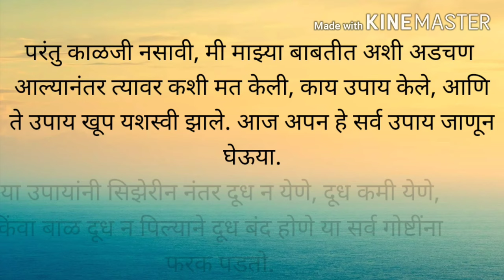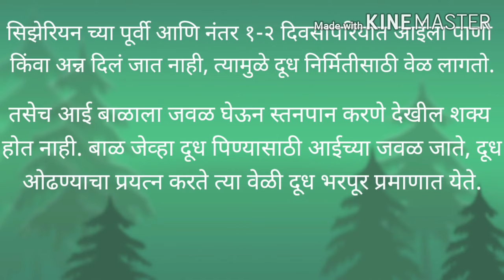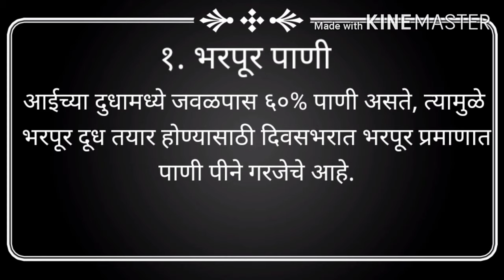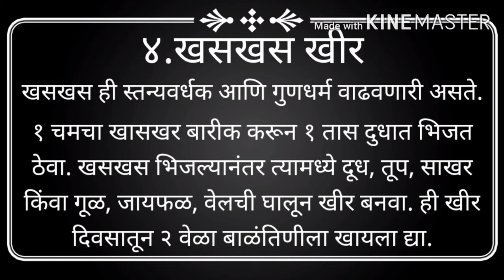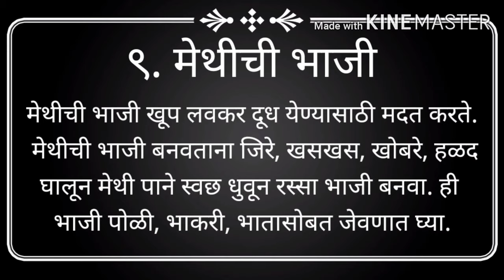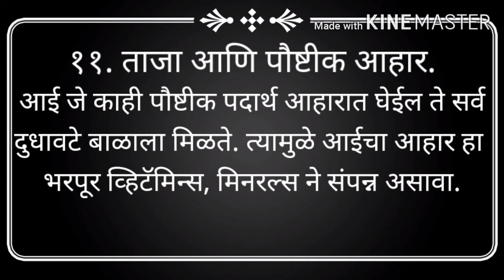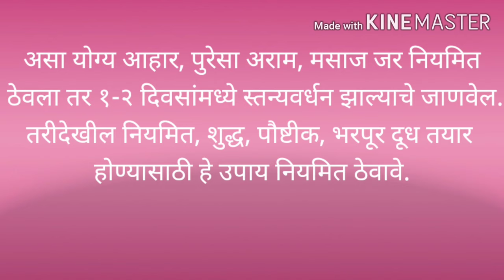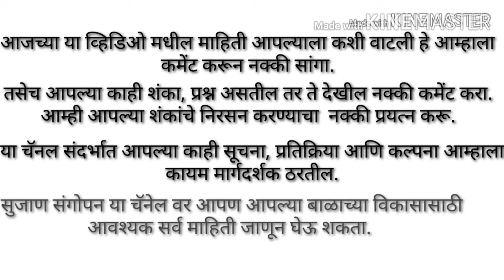How to increase breast milk after c section|How to increase breast milk supply| Dudh yenyasathi upay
बाळाच्या आईसाठी-

व्हिडिओ बनवण्यासाठी-

मालिश तेल -
केसांसाठी तेल
बॉडी वॉश-

बाळासाठी खेळणी-

बेबी जिम
टेंट हाऊस
बलून चेअर
किचन सेट-

बाळाचा बिछाना-

बाळाच्या जेवणासाठी

Hello,
Welcome to Beautiful world of parenting, Sujan sangopan. This channel is created for people who are stepping into the beautiful world of parenthood, or are prepAb

ceserian nantar aila dudh yenyasathi adchani yetata.tyasathi khup prabhavi Ani lagech parinam karanare upay aaj apn pahu.
आईचे दूध वाढवण्याचे उपाय
How to increase breast milk in one day
drinking milk after c section